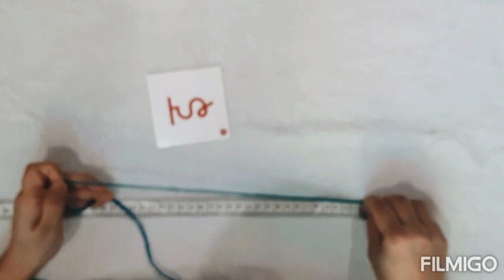Finding Perimeter using thread